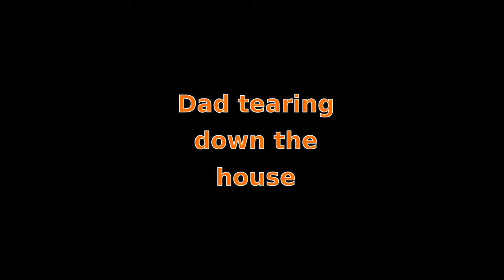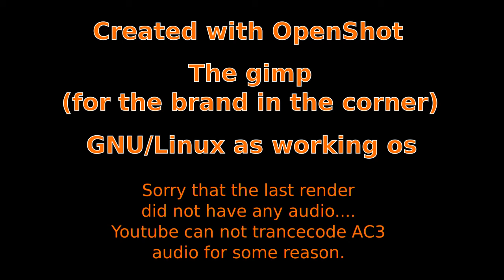dad tearing down the house.mp4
Reuplod...

This is a video showing my dad tearning down the house...
well actualy he is tearing down 2 walls and putting up a new one.

a video sowing how it looks now is to come.